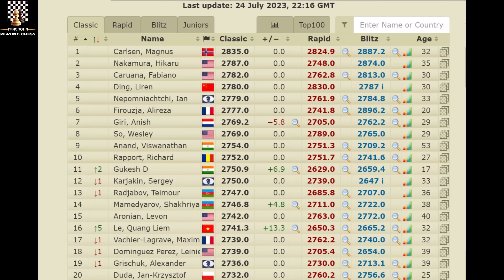Ép Chết Hậu Đối Phương, Lê Quang Liêm Lần Đầu Tiên Lọt Top 16 Thế Giới - Biel International Chess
Hello, xin chào các bạn, tiếp tục với những diễn biến của giải đấu Biel International Chess Festival. Hnay mời các bạn đến với vòng 5 nội dung cờ tiêu chuẩn để chứng kiến trận đấu giữa hạt giống số 1 của giải Dư Ương Y và hạt giống số 2 của giải Lê Quang Liêm...